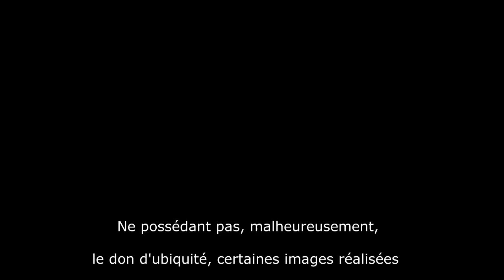01 Le centre Neige et Soleil